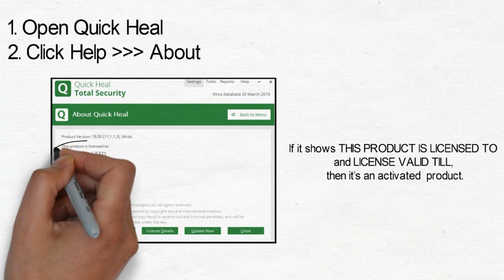How to check if your Quick Heal product is registered or not